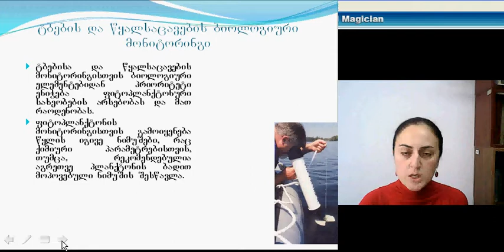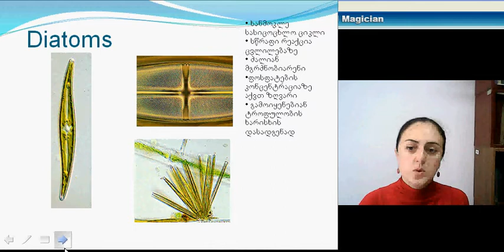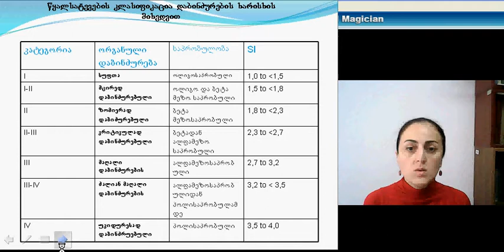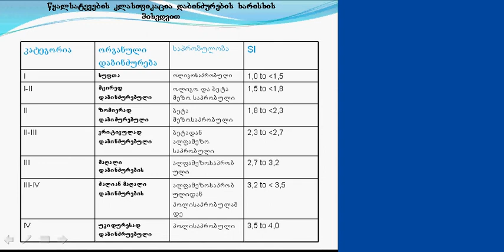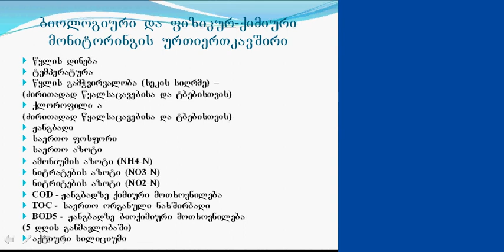კონსერვაციული ბიოლოგია, IV ლექცია, IIნაწილი, წყლის ეკოსისტემების კონსერვაცია, ბელა ჯაფოშვილი